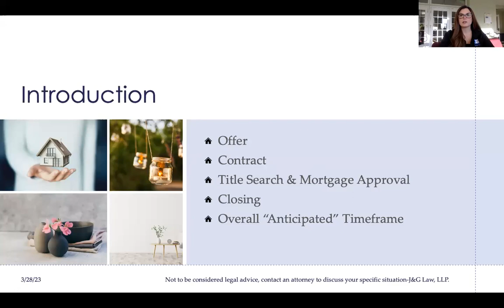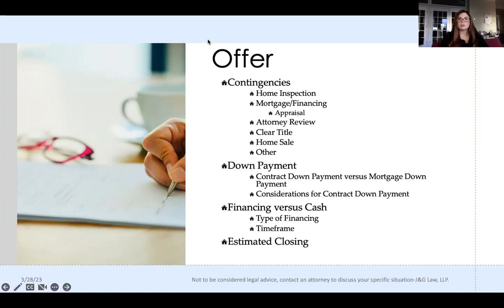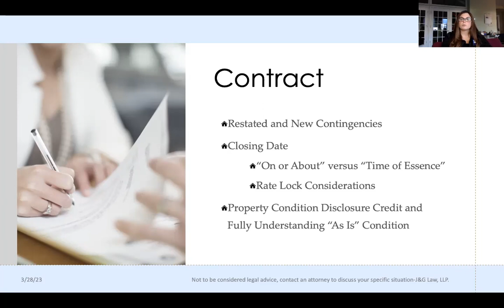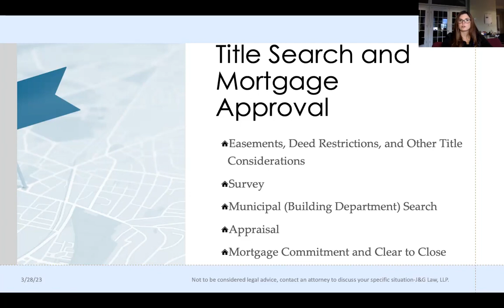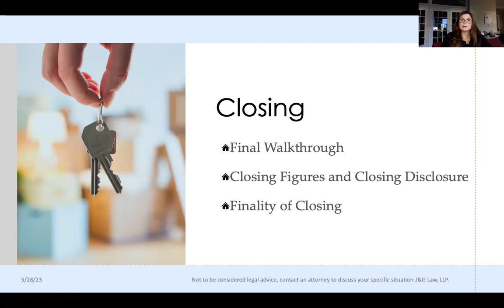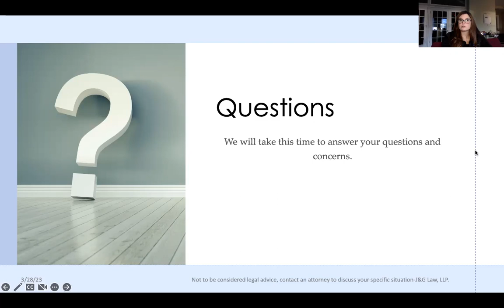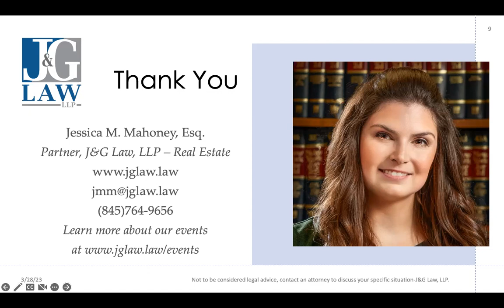Breaking Down a Home Purchase from Start to Finish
Jessica M. Mahoney, Esq. a partner at J&G Law who concentrates in real estate shares some very helpful tips if you looking to purchase a home in the  Hudson Valley region.